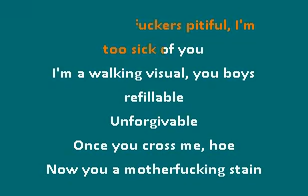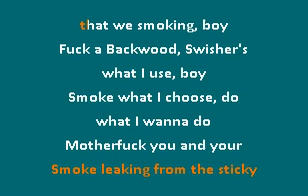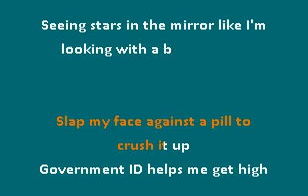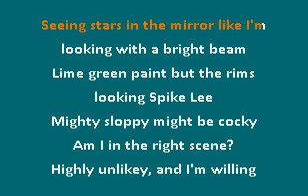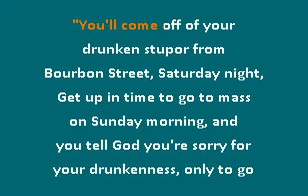Carrollton Suicide Boys Karaoke Lyrics